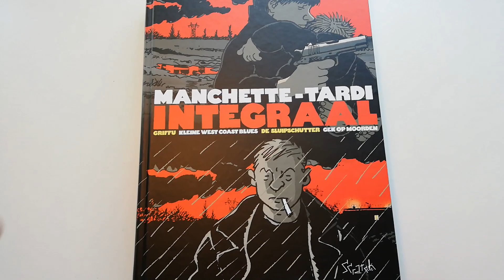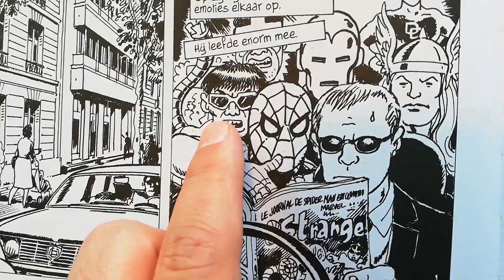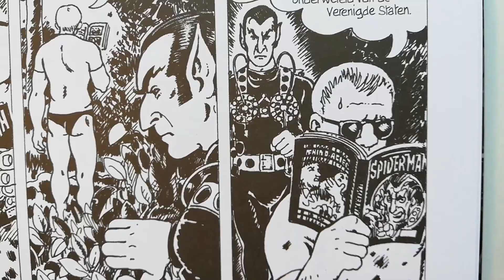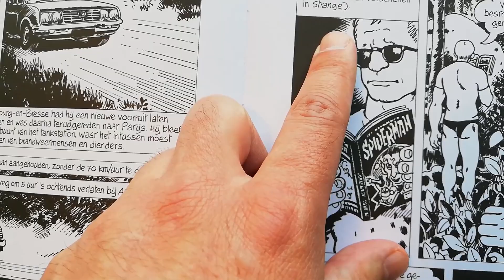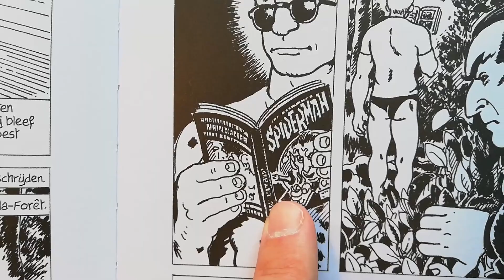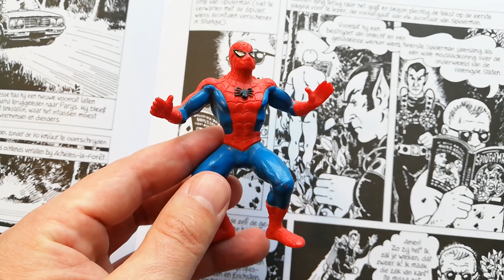STRIPPLAATJE: Jacques Tardi tekent MARVELHELDEN | VEDA Dag 15 | Vlog 199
Tijdens het lezen van 'Manchette-Tardi Integraal' zie ik een prachtig stripplaatje van de superhelden van Marvel getekend door Jacques Tardi. Maar daarmee begint het verhaal en de verwarring pas.

MICHAEL MINNEBOO

BOEK:
MIJN VRIEND SPIDER-MAN: SUPERHELDEN, GEEKS EN FANCULTUUR